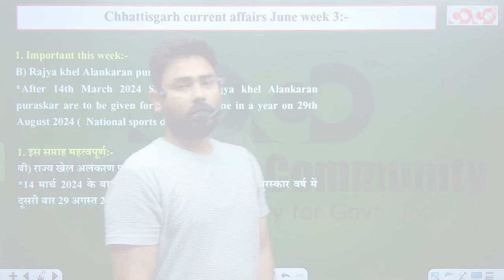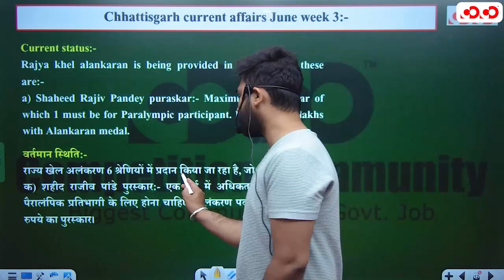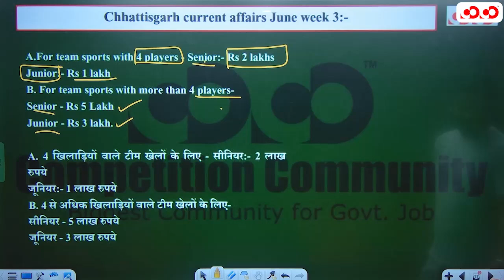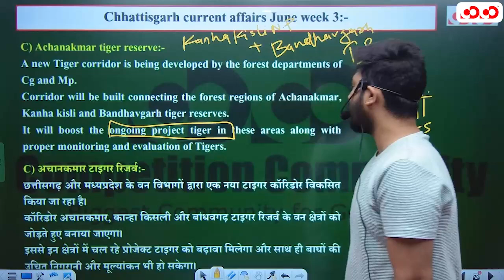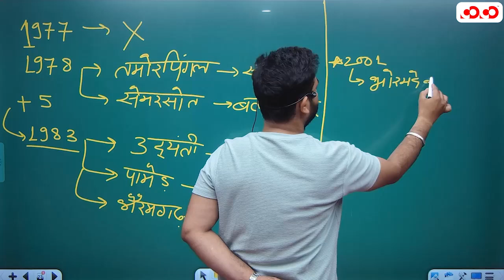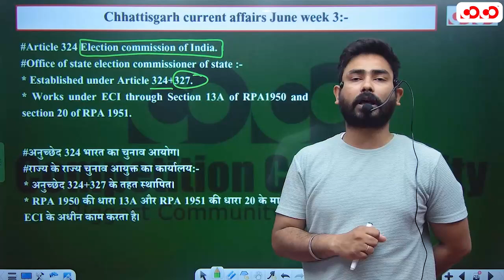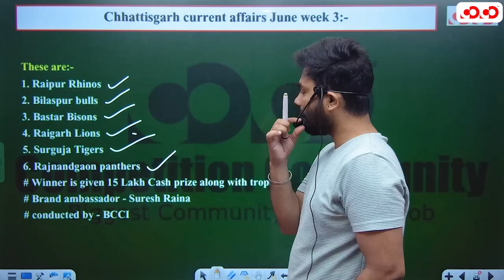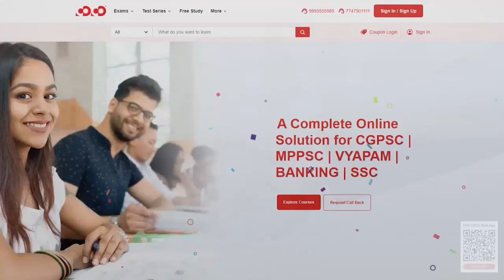Chhattisgarh Current Affairs (June Week-3) | All Competitive Exam | CoCo